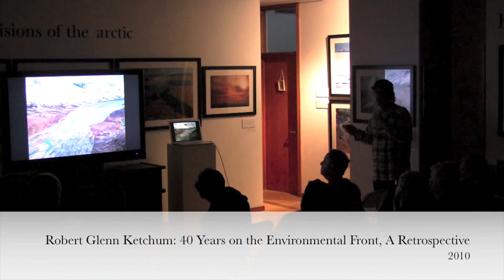The G2 Gallery presents: "Robert Glenn Ketchum: A Life in Photography" (June 18, 2010) - Promo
The G2 Gallery presents: "Robert Glenn Ketchum: A Life in Photography" - Artist Talk on June 18, 2010.

"Robert Glenn Ketchum: A Life in Photography" is a photography exhibit on view at The G2 Gallery from May 4, 2010 – June 20, 2010.

In 20-years of publishing American Photo magazine has only designated four photographers in their American Masters series: Henri Cartier-Bresson, Richard Avedon, Helmut Newton and Annie Leibovitz. Los Angeles photographer Robert Glenn Ketchum is now the fifth in this series and the only imagemaker among these photographic luminaries that works from nature. In celebration of this acknowledgment, The G2 Gallery will present an update of Robert’s work since exhibiting a retrospective of his work in 2008. Opening May 4, the show will offer select images from Robert’s ongoing efforts to protect the salmon fishery of Bristol Bay and the related habitat of southwest Alaska. Also on view will be new work from his digitally altered “mural” project.

The G2 Gallery is a Nature and Wildlife Photography Gallery.